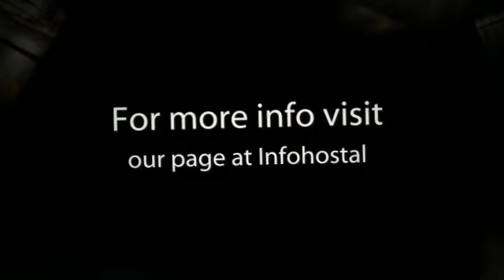Es Bauló Petit Hotel en Can Picafort (Mallorca)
Este alojamiento es un encantador hotel familiar situado en la popular bahía de Alcudia, en el antiguo pueblo pesquero de Ca'n Picafort. Es Bauló Petit Hotel, renovado en 2007, ofrece a sus huéspedes 70 habitaciones completamente equipadas.

Sobre Mallorca:

Siendo como es Mallorca la isla más grande del archipiélago balear posee también la capitalidad de la comunidad autónoma delas Islas Baleares. Está  formada por bellos acantilados al noroeste con la Sierra de Tramuntana como telón de fondo y con unas llanuras centrales que conforman el resto de la isla y se denominan el Pla.

Es una isla paradisiaca con numerosas playas de arena fina y dorada que cada año atraen a miles de visitantes, sobre todo, del resto de Europa por lo que se respira un ambiente internacional en cada rincón de esta idílica ínsula.

De entre todos sus atractivos cabe destacar la playa de Es Trenc, en Sa Rápita, que debido a su estado virgen, sin construcciones a la vista, es una de las mejores playas de toda Mallorca. Tiene un fácil acceso en coche o andando y dispone de un pequeño chiringuito.

En el ámbito cultural no te puedes perder la Catedral de Palma de Mallorca, inmersa en el casco histórico de la capital, y con el mayor rosetón gótico del mundo, de una belleza incomparable. Y ya que estás, decídete por ver la Capilla del Santísimo, decorada por Barceló que no deja indiferente a nadie.

Una idea: viaja hasta el mirador más conocido de Baleares, el de Es Colomer, que tiene unas impresionantes vistas sobre el cabo Formentor.

About Es Baulo Petit Hotel:

This hotel is a charming familiar accommodation located in the famous bay of Alcudia, in an old fishing town of Ca'n Picafort. Es Baulo Petit Hotel, renovated in 2007, offers its clients 70 fully equipped rooms.

About Mallorca:

Mallorca is the biggest island of the Balearic Islands, and it has beautiful cliffs located northwest, near Sierra de Tramuntana. It also has central plains, which are known as "Pla", which forms the rest of the island.

It is a heavenly island with numerous fine and golden sand beaches, visited by thousands of European tourists every year. That is why you will find an international atmosphere in every corner of the island.

Among the attractions of this city, it is remarkable the beach of Es Trenc, located in Sa Rapita. It is one of the best beaches of Mallorca and is still in its virgin state. You can easily access the beach by car or on foot. It also has a small beach bar.

If you like culture, you shouldn't miss the Cathedral of Palma de Mallorca, located in the historic al centre of the capital. It is special because it has the biggest Gothic Rose in the world and is of an incomparable beauty. If you have time you could also visit the Capilla del Santisimo, decorated by Barcelo, which leaves nobody indifferent.

One idea: visit Es Colomer, the most famous view point of Baleares that offers amazing views of Cabo Formentor.